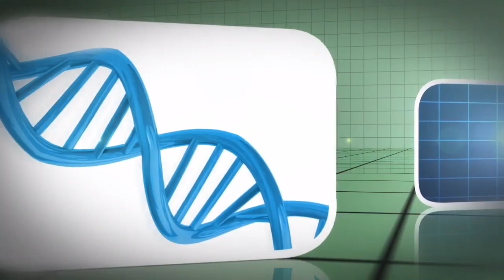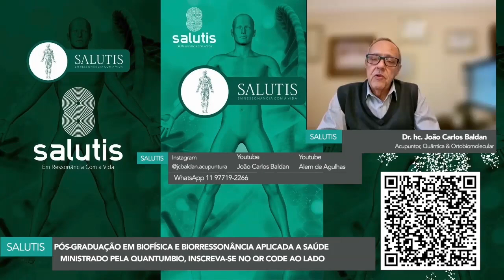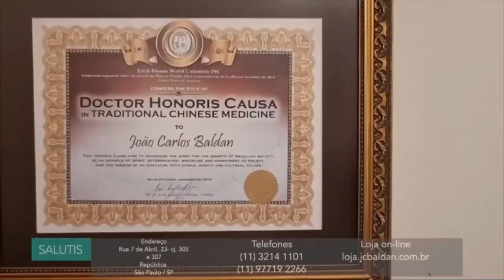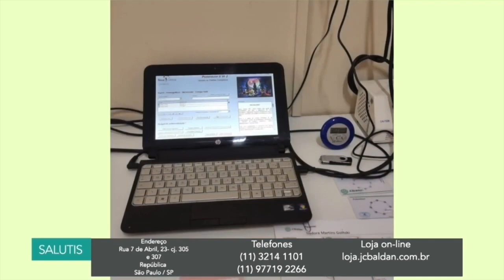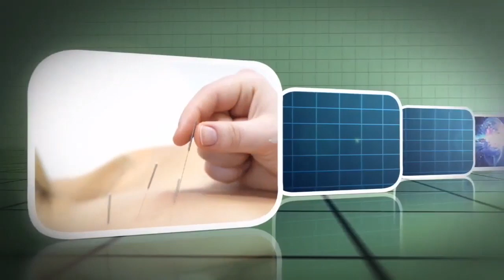Dr. Manuel da Barbara é pioneiro na oftalmologia integrativa. “Nossa alquimia realmente funciona”.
Você conhece algum médico oftalmologista com visão integrativa?
Eu só conheço um, o Dr. Manuel Duque da Barbara, hoje com mais de dez pós-graduações. “Me sinto como um bandeirante, iniciando um trabalho que, sem dúvida, será o futuro”, diz ele, situado em Cianorte, Paraná, há mais de 40 anos.

Ele lembra que se no corpo há mais de 70% de líquido, no olho essa porcentagem chega a mais de 90%. Por isso a importância de se manter o terreno biológico limpo de metais tóxicos, vírus, bactérias etc. “Nas minhas cirurgias, quando se tem o terreno biológico limpo, os resultados são muito melhores. O olho aceita melhor a cirurgia. E o pós-operatório é uma maravilha”, diz Dr. Barbara.

Hoje ele trata a maioria das infecções oculares, conjuntivite por exemplo, sem utilizar antibióticos. Mas nem sempre foi assim. Deu uma virada na vida em 2016 com o curso da Quambumbio. “Quando fizemos a primeira turma do curso de Pós-Graduação em Biofísica e Biorressonância Aplicada à Saúde foi um divisor de águas na minha vida profissional. E da nossa turma há vários profissionais hoje em destaque no mundo da medicina integrativa”, reconhece Dr. Manuel Duque de Barbara.

Vale conferir.

Depois do horário da exibição o programa Salutis fica disponível, tanto na íntegra como em trechos compactos, nos canais do Youtube João Carlos Baldan e Além de Agulhas.

As chamadas de ambos e os programas literais podem ser acompanhados pelo Instagram @jcbaldan.acupuntura, pelo X,  /baldan_jc  e Tik Tok  /joaocarlosbaldan, além de nosso canal no Spotify

Vamos juntos!